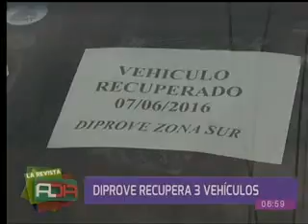La Paz: Diprove recuperó tres vehículos en la zona sur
Unidad de Prevención de Robos de Vehículos logró recuperar tres vehículos que se encontraban abandonados en la zona sur. Los motorizados tenían irregularidades en sus datos de registro